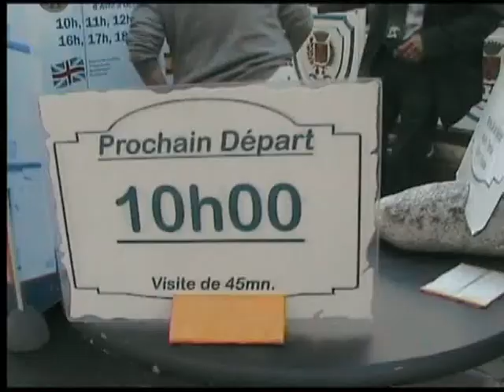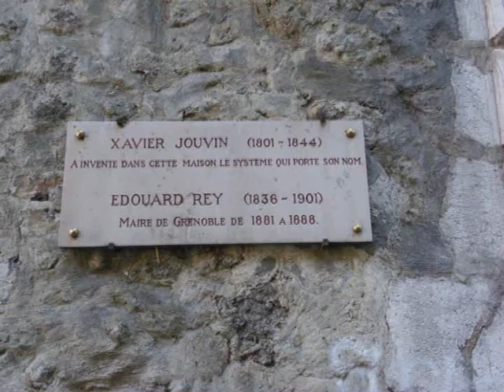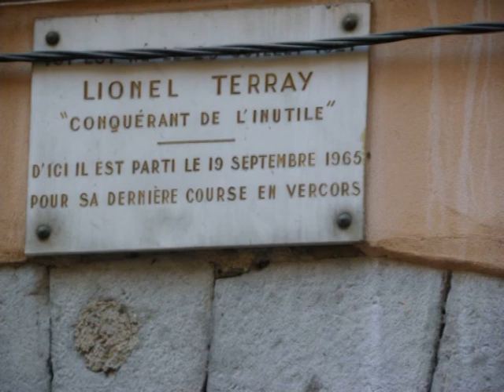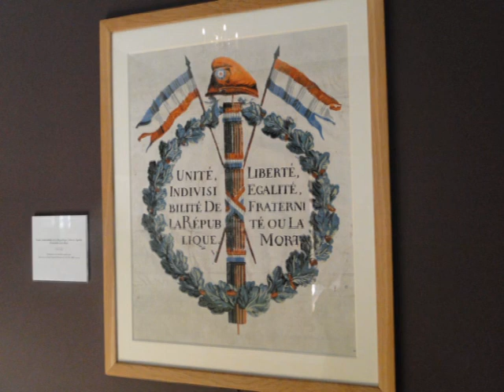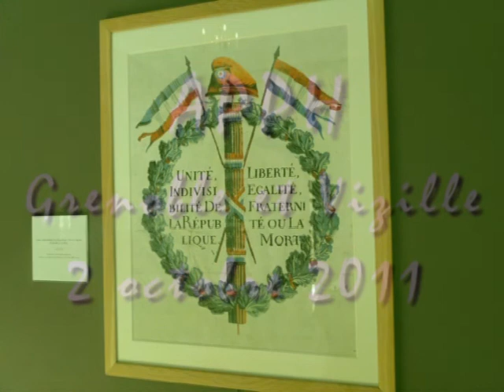Une journée en Dauphiné, Grenoble et Vizille l'un des berceaux de la Révolution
Dans le cadre de voyages culturels organisés par l'APPH (Association pour la Protection du Patrimoine et de l'Histoire), 45 personnes ont visité Grenoble avec parcours en petit train, découverte des multiples talents qui fait la renommée de cette cité iséroise avant de visiter le Musée de la Révolution, à Vizille où tout a commencé un jour de 1788...